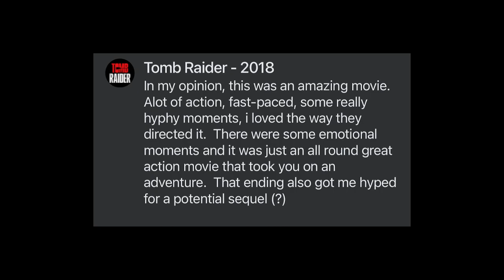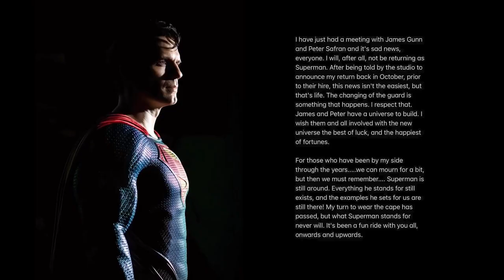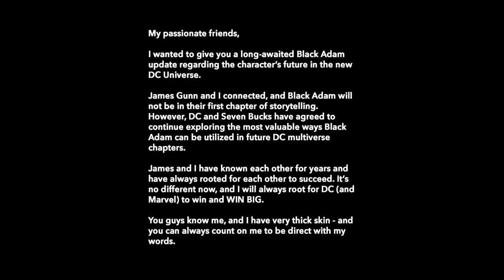The Woes of 2022 - DCEU Revamp, Fantastic Beasts CANCELLED, Tomb Raider CANCELLED...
Here are my thoughts on some unfortunate things that have been revealed throughout the last couple of months.  Some of them are more unfortunate, some of them less so.  Regardless, I just thought I'd post this video just to give my thoughts on a few things I really should have, back when they first got announced.  Enjoy...